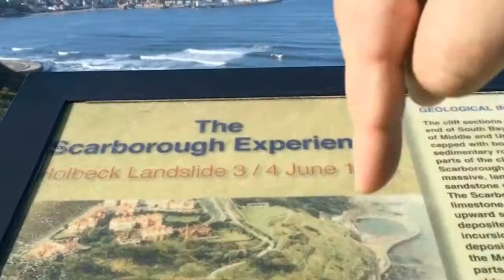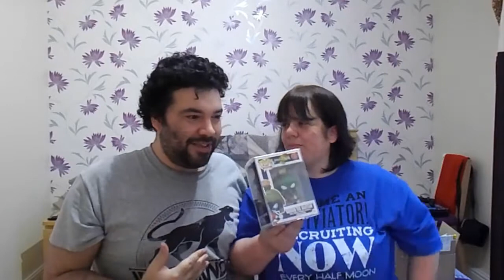UNBOXING GEEK GARAGE'S NOVEMBER LIMITED MYSTERY BOX!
Did we get the biggest hit of the lot? there was a 1/20 chance!